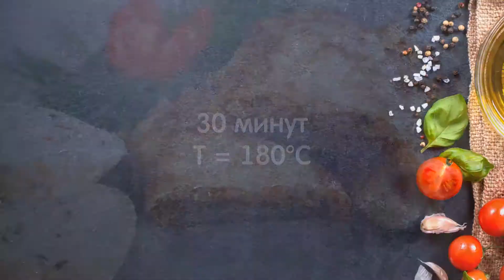Отбивные под шубой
Говяжьи отбивные под овощной «шубой» станут изысканным легким ужином, а так же такое блюдо можно подать на праздничный стол.

🛒 Ингредиенты:
• Говядина 400 г
• Специи (розмарин, черный перец, соль)

📝 Как готовить:
1. Говядину нарежьте на порционные куски. Накройте мясо пищевой пленкой и немного отбейте.
2. Выложите мясо в миску, добавьте любимые специи и соевый соус. Оставьте мариноваться.
3. На сковороде обжарьте лук и морковь 5 минут, добавьте шампиньоны, перец и соль. Готовьте овощи еще 3-5 минут.
4. В форму для запекания выложите говядину. На нее кружочки помидоров, овощную зажарку и тертый сыр. Запекайте 30 минут при t=180C.

Приятного аппетита!

Еще больше рецептов на сайте